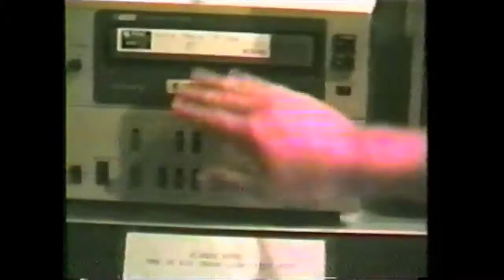Channeling Yourself Promo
Channeling Yourself is the upcoming doc about free speech and the golden age of Public Access TV in Seattle in the 90s.